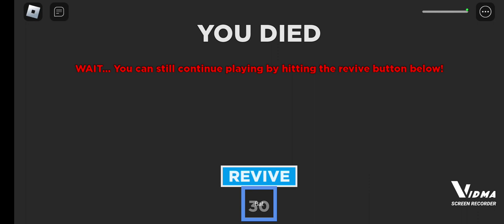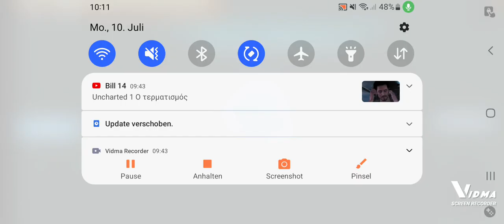Παίζουμε JENNA μετά από τόσα χρόνια